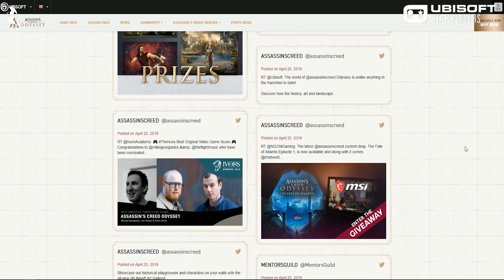📢 Assassin's Creed Odyssey : Créer vos quêtes !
Bonjour, non Assassin's Creed Odyssey n'est pas mort. Une deuxième année est prévue et nous devrions pouvoir créer nous même nos quêtes. N’oubliez pas de Partager et Liker si  la vidéo vous a plu, c'est très important par avance merci. Bonne journée à tous et à toutes et à très bientôt pour d’autres vidéos ;-)

=                           Infos Sur L'intro De La Chaîne                       =
► ✍️ - Logo De La Chaîne Réalisé Par : Embu
► 📽️ - Réalisation & Montage de L'intro De La Chaîne : Willow

=                        Mon Adresse De Contact Pro                          =

► 🎮 - PS4 Slim 500 Go + HHD Externe 2To USB3
► 🎮 - Boitier De Capture : AverMedia LGX Live Gamer Extreme GC550

=    Qualité Des Vidéos De La Chaîne au 1er Janvier 2018    =

► 📽️ - Les Lives : 1080p 60Fps
► 📽️ - Les Vidéos Sont Uploadées En : 4k

Vidéo éditée et diffusée sous Licence